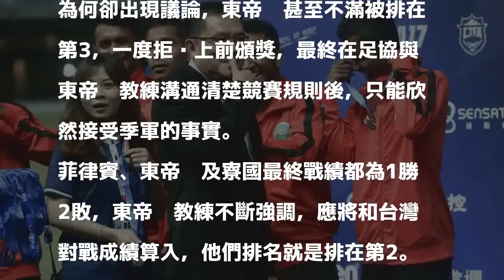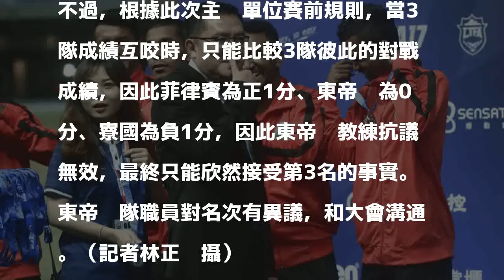足球》國際邀請賽頒獎大亂！東帝汶狀況外、後3名差點難產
足協理事長林湧成頒發季軍獎牌給東帝汶時，現場東帝汶隊職員對名次有異議，球員退回獎牌，頒獎人林湧成也一臉迷惘。（記者林正堃攝）

發表評論評論如下。